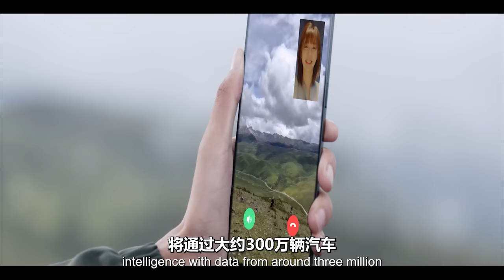The Future of the WORLD is here in CHINA!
In this video, we discuss China's leading role in the electric car industry and how this is changing the global landscape. America is shocked to see China leading the world in electric cars, and we explain why this is significant.

This video is sure to shock and surprise you! China's electric car technology has quickly passed America's and the US may have to start re-evaluating their position in the electric car industry. Are they ready to cede ground to China? Watch and find out!